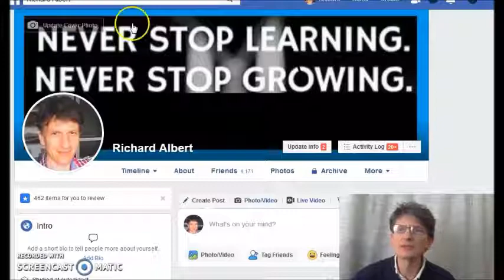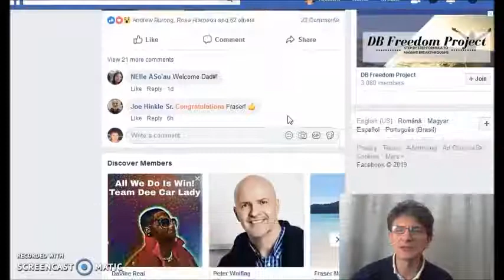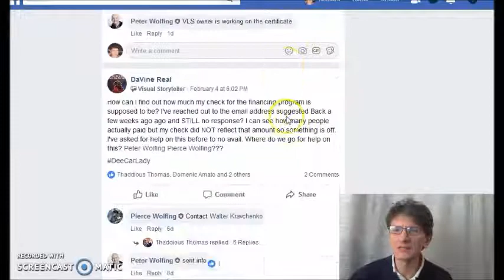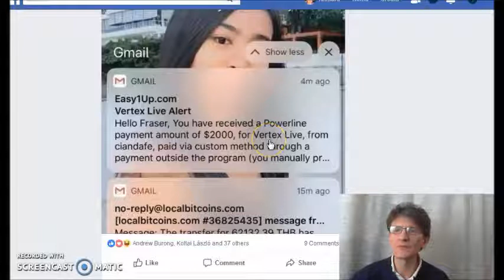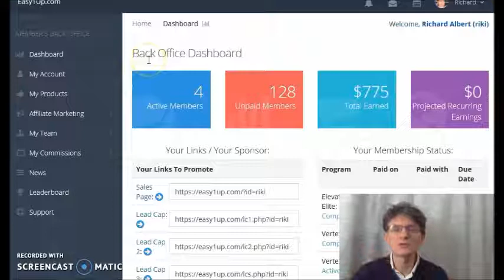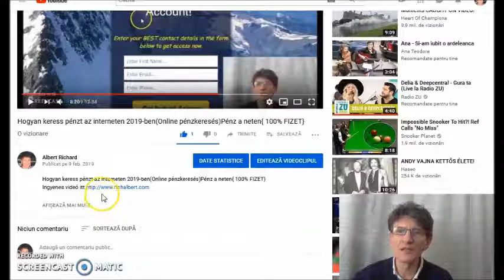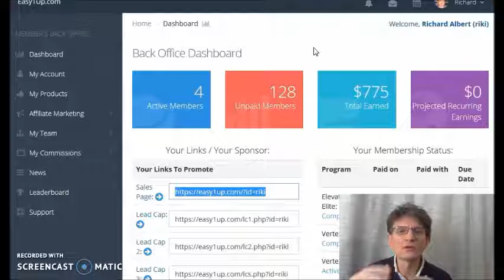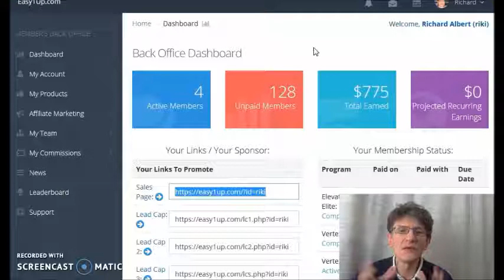Hogyan keress pénzt az interneten-Otthoni munka(2019)Online pénzkeresés-Pénz a neten{100% BAN FIZET}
Hogyan muködik ez az üzleti lehetoség? Ingyenes videó itt

How this System works?

keress,
kereshetsz,
csinálj,
hogyan,
szerezz,
hogyan csinálj,
hogyan keress,
hogyan tudsz,
hogyan tudnál,
hogyan kerestem,
pénzt,
az interneten,
interneten,
a neten,
neten,
hogyan kereshetsz,
pénz online,
MAGYARORSZÁG,
Magyarország,